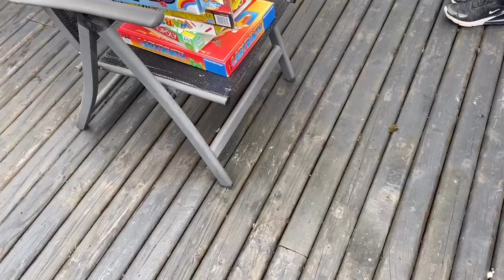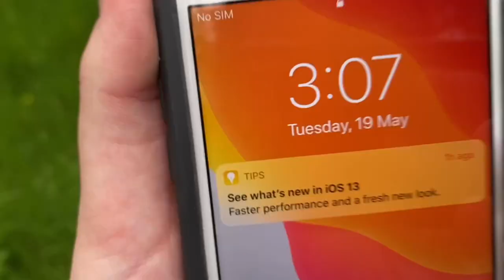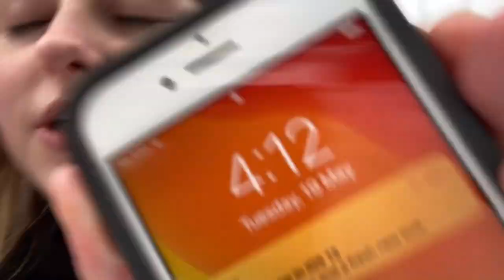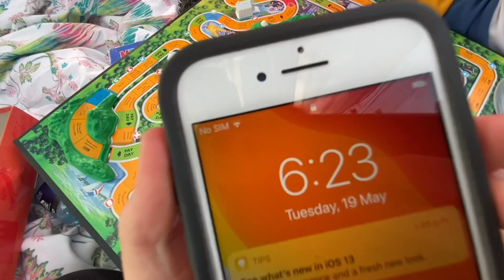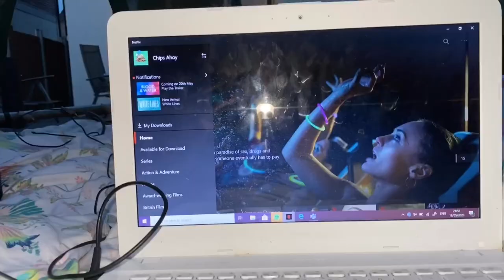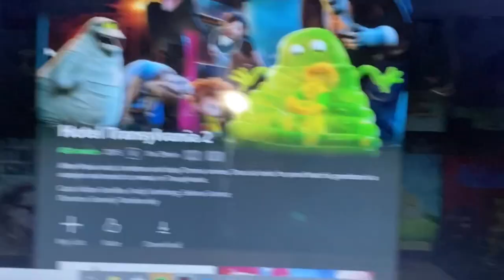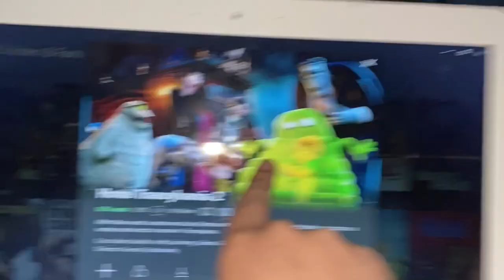Spending 24 Hours Outside during Quarantine | Chloe Martin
In Todays video, me and Saoirse attempted to stay outside for 24 hours and watch until the end to see if we made it all the way or not.